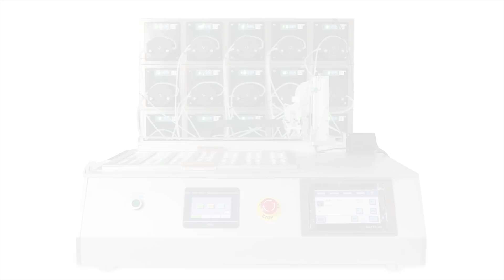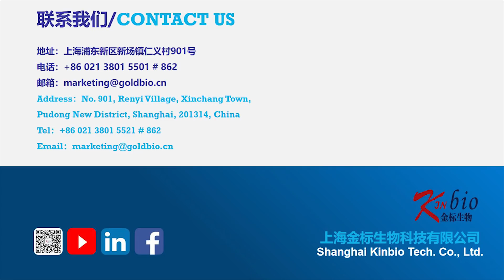Blister filling machine (peristaltic pump)